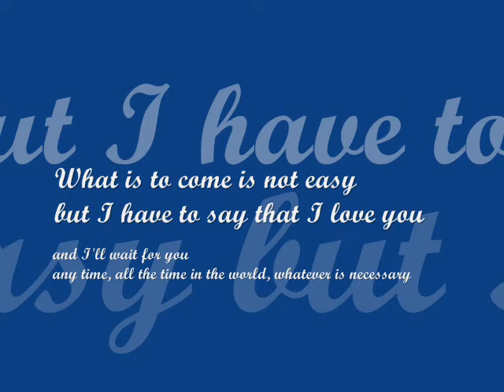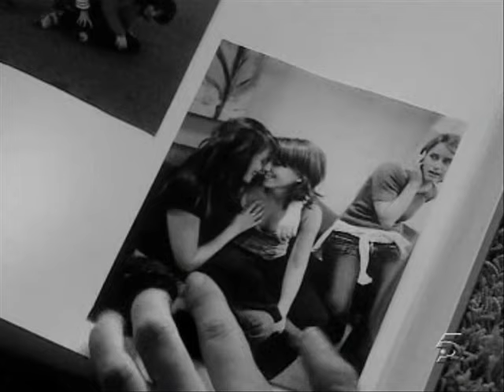Hospital Central | Maca & Easter | Sombody's Me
This is a Fan  Music Video dedicated to Maca and Ester and all who Love them as much as I do!
Hospital Central is a Spanish television drama series that follows the professional and personal lives of the staff of the fictional Hospital Central in Madrid. Esther García Ruiz (Fátima Baeza) and Dr. Maca Fernández Wilson (Patricia Vico) get together in S8, brake up and in S19 Maca finally overcames her fears and joins Esther and thier kids in Buenos Aries.
Maca & Esther Episodes aired from 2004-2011.

All characters are of Telecinco network, except otherwise noted.